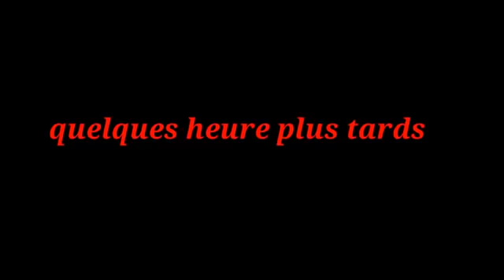NAN LAVISA FOW BWASE POUW VIV